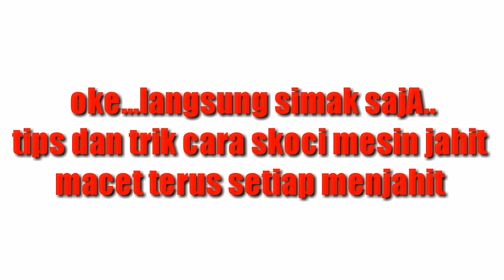Tips cara perbaiki spuL/sekoci yang macet dan nyangkut terus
Tips cara perbaiki mesin jahit yang sekoci/spulnya macet dan nyangkut terus.
Tips ini teman-teman cuma menyediakan plastik atau mika sajah.